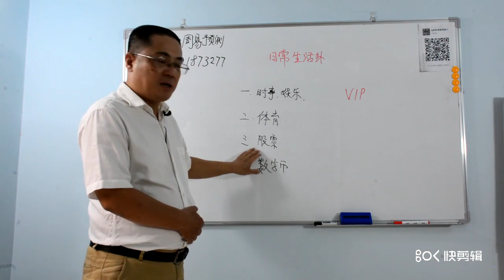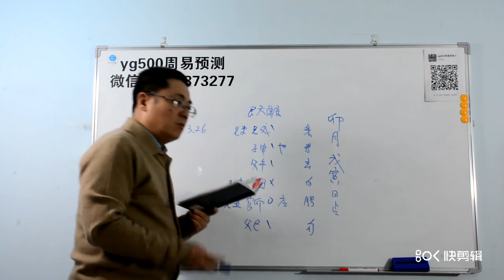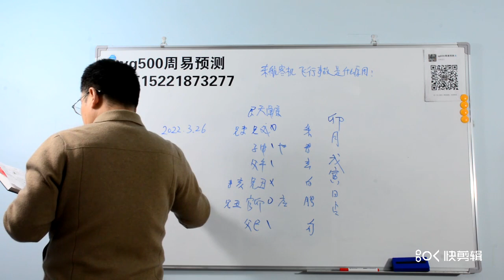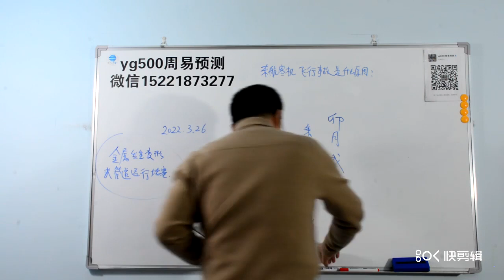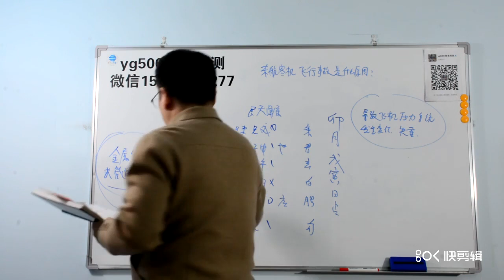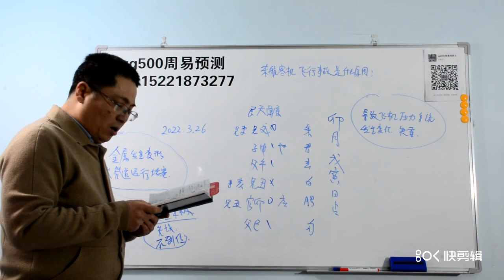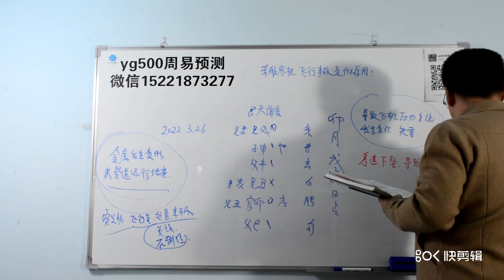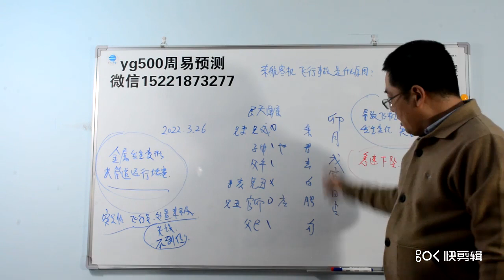东航事故，昆明广州，MU5735，3.21东航事故原因是这样的。欢迎关注我的频道，这里是油管唯一以传统六爻为主的综合性预测频道，包括有个人私事，时事，娱乐新闻及金融财经，体育比赛社会重大突发事件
欢迎关注我的频道，这里是YouTube唯一以传统六爻为主的综合性预测频道，包括有个人私事，时事，娱乐新闻及金融财经，体育比赛胜负，社会重大突发事件等。